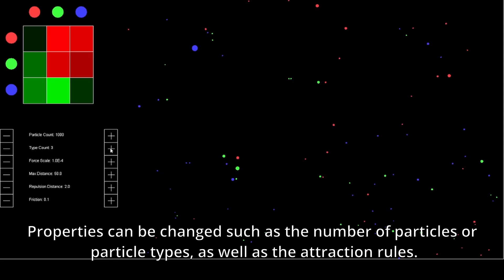MIT Maker Portfolio [ACCEPTED CLASS OF 2028]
Hi, my name is Calvin Rodrigue and this is my Maker Portfolio.

I was accepted into MIT on March 14th, 2024.

My Stats:
3.97 unweighted GPA

1530 SAT (790 Math 740 English)

APs:
Comp Sci A: 5 (perfect score)
Calc AB: 5
US History: 5
Macroeconomics: 5
Microeconomics: 5

Extracurriculars:
Robotics (FRC Team 1318)
Code Club Co-president
Japanese Club Vice President
JV Cross Country (3 years)

Employment:
Freelance 3D Design and Print Commissions (3 years)
Courtesy Clerk (2 months)
Tutor (7 months)